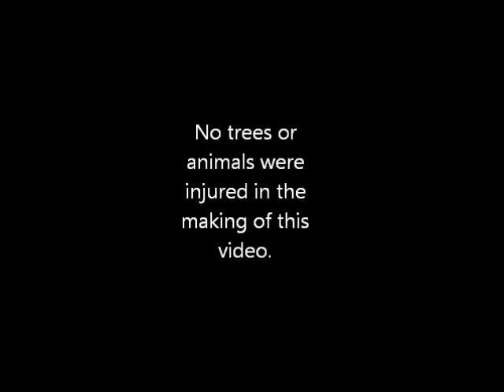Croom MX and ATV area